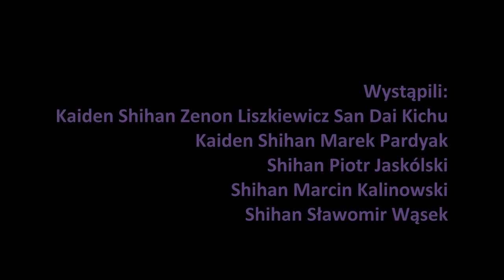2017 szkoła Okuyama Ryu Aiki Jujutsu występ w Manggha Iaijutsu katana sparring tameshigiri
Pokaz w dniu 23 kwietnia 2017 r. w ramach wydarzenia pn. "III Spotkania z BUDŌ" organizowanego przez Centrum Kultury i Techniki Japońskiej MANGGHA w Krakowie.

Okuyama Ryu wywodzi się wprost z Hakko Ryu oraz Daito Ryu i w tym sensie jest japońską szkołą tradycyjną (koryu).

W pierwszej części występu zaprezentowane zostały techniki Szkoły -  z kolejnych poziomów stopni mistrzowskich.
Druga część pokazu obejmowała formy Iaijutsu "szabla na szablę".
Występ zakończyło cięcie tameshigiri - w wersji synchronicznie wykonanego cięcia jednej maty przez dwie osoby.

W pokazie udział wzięli:
Kaiden Shihan Zenon Liszkiewicz
Kaiden Shihan Marek Pardyak
Shihan Piotr Jaskólski
Shihan Marcin Kalinowski
Shihan Sławomir Wąsek